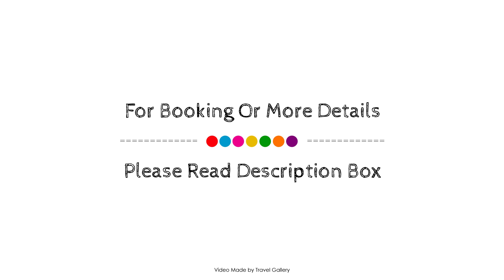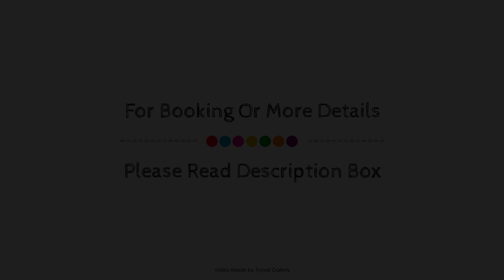Al Majed Boutique, İstanbul, Turkey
About Property:
Al Majed Boutique is a popular choice amongst travelers in Istanbul, whether exploring or just passing through. Featuring a complete list of amenities, guests will find their stay at the property a comfortable one. 24-hour room service, 24-hour security, daily housekeeping, free Wi-Fi in all rooms, taxi service are just some of the facilities on offer. Some of the well-appointed guestrooms feature television LCD/plasma screen, air purifier, carpeting, cleaning products, clothes rack. Entertain the hotel's recreational facilities, including fitness center, sauna, hot spring bath, spa, massage. No matter what your reasons are for visiting Istanbul, Al Majed Boutique will make you feel instantly at home.
Searching For
1. Al Majed Boutique - İstanbul
2. Al Majed Boutique - İstanbul Virtual Tour
3. Al Majed Boutique - İstanbul Rooms
4. Al Majed Boutique - İstanbul Amenities
5. Al Majed Boutique - İstanbul Videos
6. Al Majed Boutique - İstanbul Offers
7. Al Majed Boutique - İstanbul Deals
Audio Credit:
Track Title: Reasons To Hope
Artist: Reed Mathis